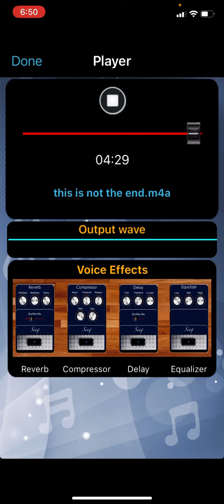Justin Johns this is not the end